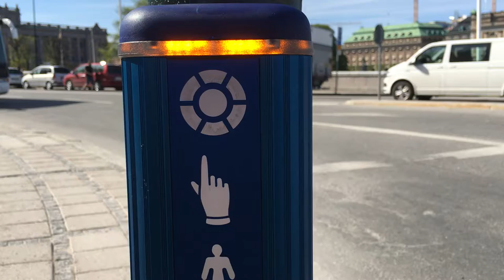Eurovision 2016 - Umferðarljós í Stokkhólmi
Umferðarljósin í Stokkhólmi eru að spila hressandi lög í tilefni af Eurovision. Sveinn Rúnar Sigurðsson er fulltrúi Kjarnans á keppninni í Stokkhólmi.

Ísland keppir á fyrra undanúrslitakvöldinu, þriðjudaginn 10. maí. Lokakvöldið er svo laugardaginn 14. maí.